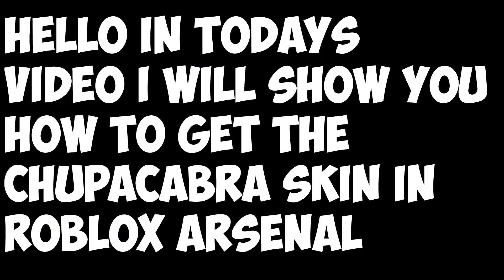🔥How to Get Chupacabra In Arsenal 🔥 (Roblox) Arsenal Cryptid Hunt Roblox Chupacabra Skin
🔥How to Get Chupacabra Skin In Arsenal 🔥 (Roblox) Arsenal Cryptid Hunt Roblox
It took me hours to make this video but less than a second for you 👍 leave a like so why not. In this video I showed you how to find the Chupacabra in Roblox Arsenal this is part of the Roblox arsenal Cryptid Hunt

Hey, Im JustZivo I make all kinds of gaming videos I play games such as Roblox and Minecraft. Some YouTubers that inspire me are Denis, Flamingo, AlbertsStuff, Tofuu, ObliviouHD, Sketch, ItsFunneh, Jayingee, Technoblade, Pewdiepie, Preston, PopularMMOs, StampyLongHead, Skeppy, Badboyhalo, and Ph1lza.

Description Tags: arsenal demon pair,arsenal,roblox arsenal,demon pair,how to get demon pair skin in arsenal,arsenal roblox,arsenal cryptid hunt,arsenal fire golem,arsenal bigfoot